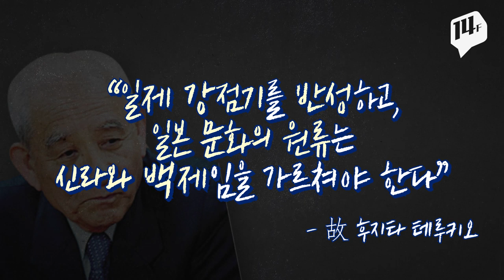‘전쟁 나지 않는 한 계속 한국 오겠다.’ 45년째 한국 방문하는 ‘지벤학원’ / 14F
일본의 경제보복으로 악화된 한일 관계
하지만 “일제 강점기를 반성하고, 일본 문화의 원류는 신라와 백제임을 가르쳐야 한다.”며 45년 째 한국을 방문하는 일본 고등학교가 있다?

일본의 치벤학원이 우리나라로 처음 수학여행을
온 것은 무려 1975년
이후 꾸준히 한국을 방문하고 있는데...

오늘 일본으로 돌아간 학생들
4박 5일 일정동안 무엇을 보고, 느끼고 갔을까?